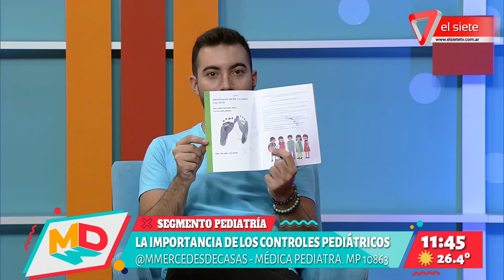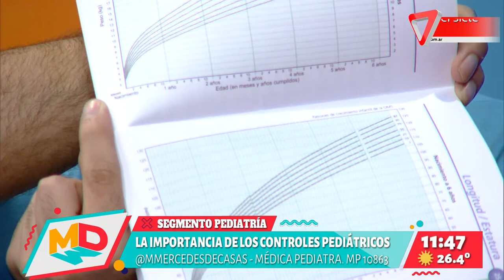Consulta con la pediatra